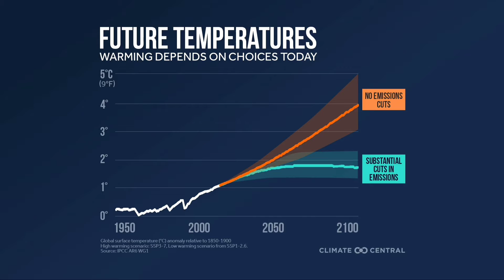China-வின் அழிவு ஆரம்பம் ஆனால் இது உலகிற்கே எச்சரிக்கை | China Flood Explained | Dam Collapsed